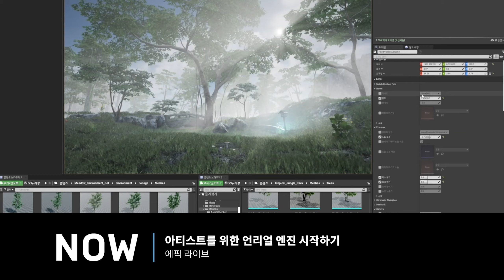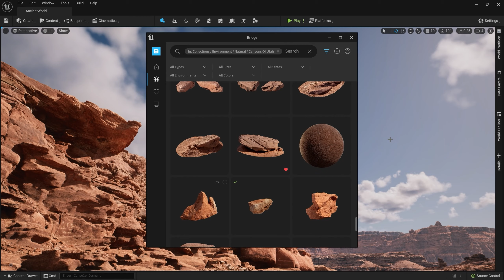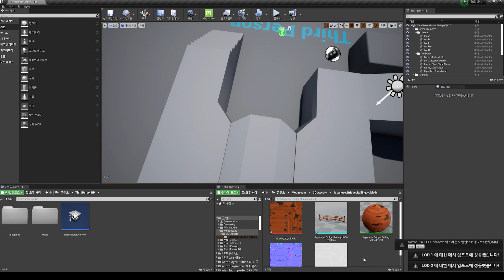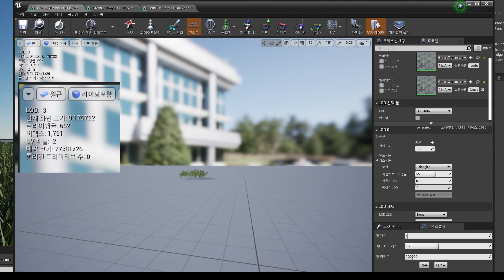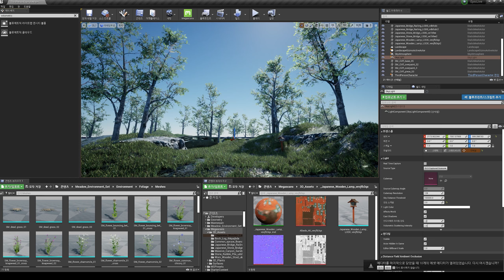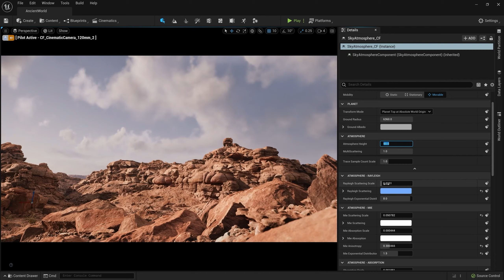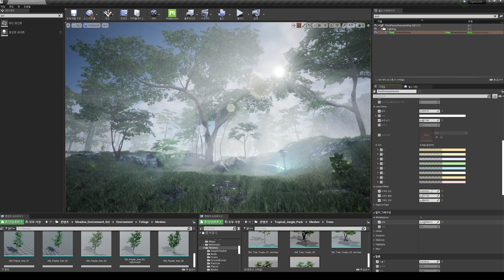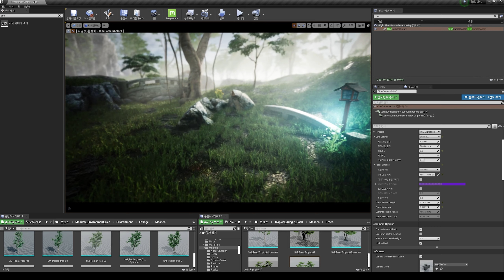에픽 라이브 | 러셀 | 아티스트를 위한 언리얼 엔진 시작하기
이번 에픽 라이브에서는 아직 언리얼 엔진을 접해보시지 않았거나, 언리얼 엔진 사용을 고민하고 계신 분들을 위해 러셀님이 언리얼 엔진의 매력을 소개합니다.

러셀님은 언리얼 엔진을 접한 후 그 강점 하나만으로 영상 제작 업계에서 게임 업계로 진출한 아티스트로서, 언리얼 엔진 크리에이터이자 유튜브 크리에이터로 활동하고 있습니다. 이번 영상에서는 언리얼 엔진 사용을 고민하시거나 처음 접하시는 분들을 위해 러셀님이 느끼신 언리얼 엔진의 매력과 강점을 풀어봅니다. 종사업계를 바꿀 정도로 러셀님이 바라본 언리얼 엔진의 무궁무진한 가능성을 영상으로 만나보세요.

COPYRIGHT ⓒ 2021 EPIC GAMES KOREA